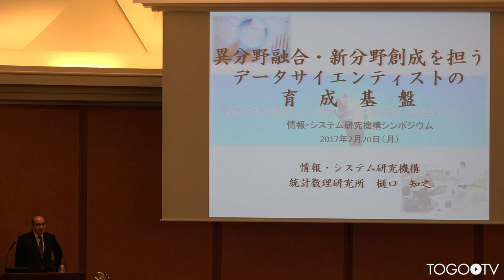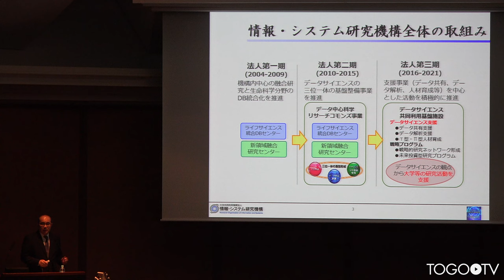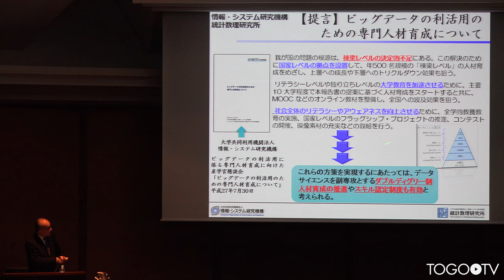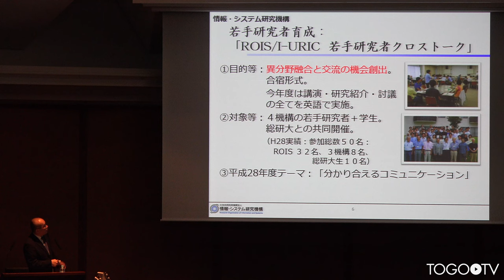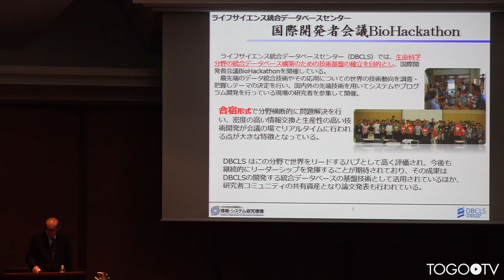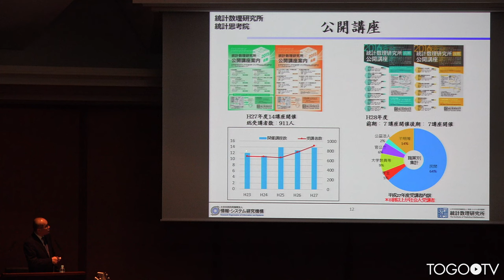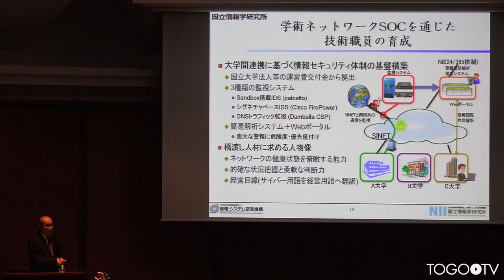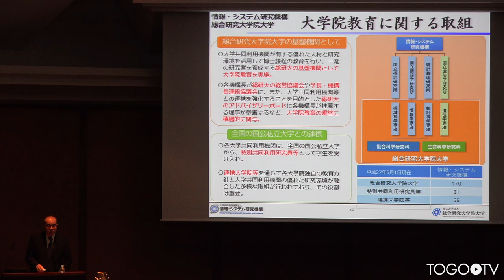異分野融合・新分野創成を担うデータサイエンティストの育成基盤 @ ROISシンポジウム2016